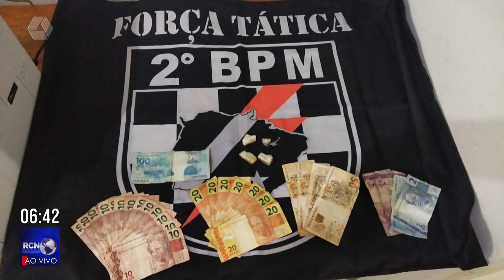Saiba as ocorrências policiais em Três Lagoas